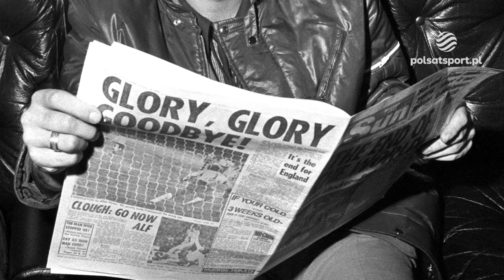50 lat od starcia na Wembley. "Po tym meczu zostaliśmy celebrytami"